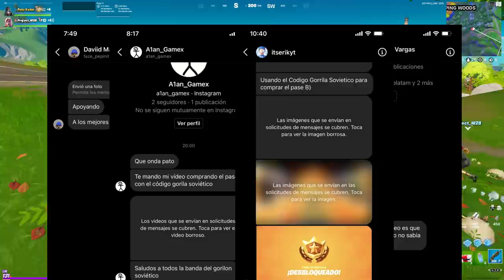LO QUE TU ARMA FAVORITA DICE DE TI | TIPOS DE JUGADORES TEMP 6 | Fortnite: Battle Royale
✯Código de Creador:

▶GorillaSovietico

☢ Especificaciones de mi Pc:

I9 9900ks
64 Gb DDR4 Corsair RGB Pro